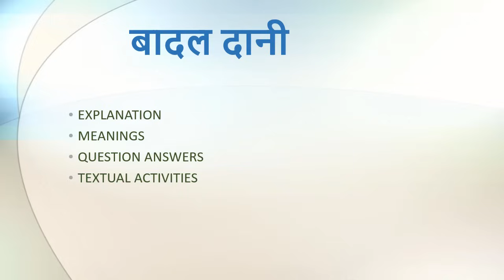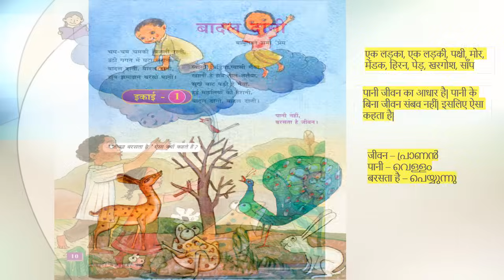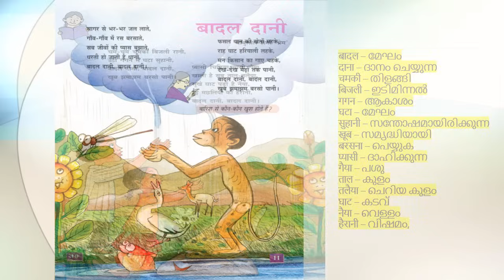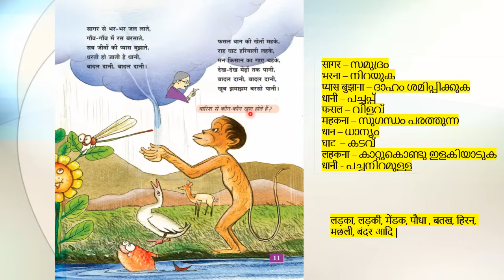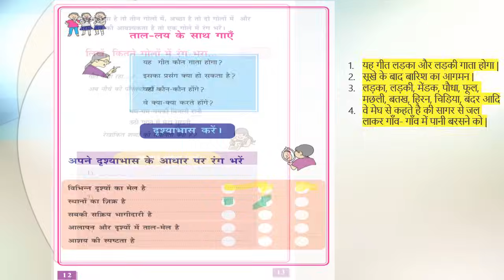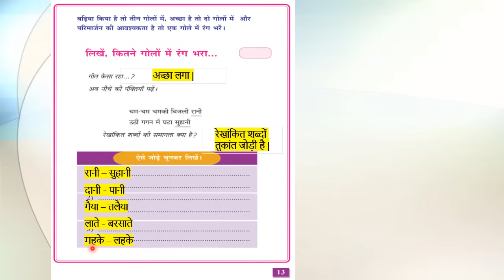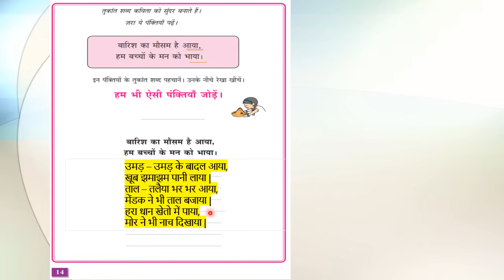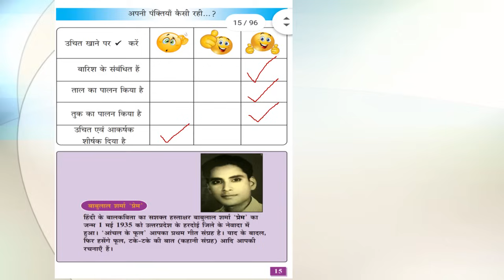Class - 6 | HINDI | Baadal Daani | Explanation Meanings Activities | Kerala Syllabus